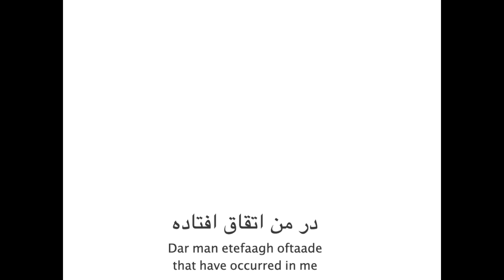Learn Persian with Movies! Speak Farsi with Doran Asheghi- Episode 11